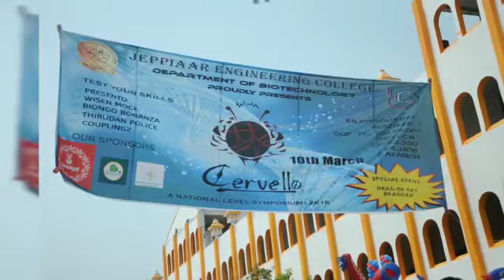Jeppiaar Engineering College - Department of Biotechnology